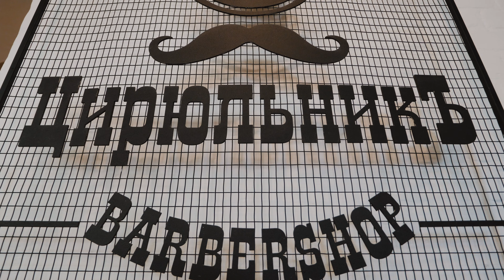Свадьба в бутик-отеле Воздвиженский/ Свадебное агентство MARY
Concept & Planner: Свадебное агентство MARY